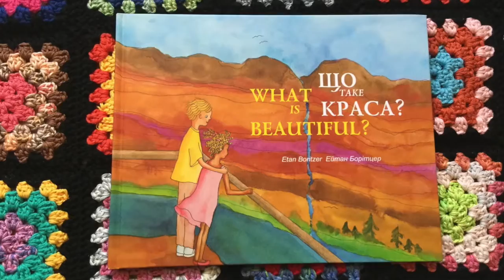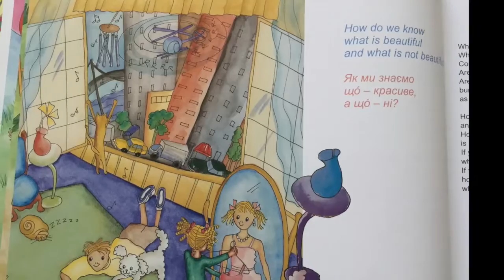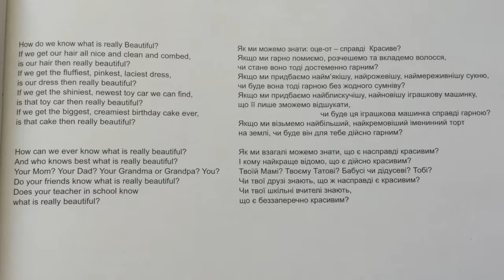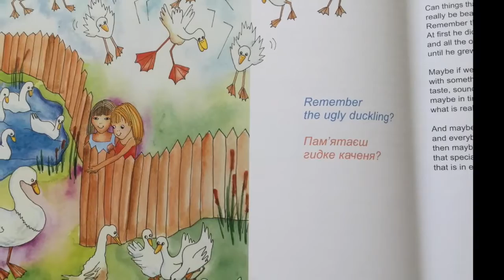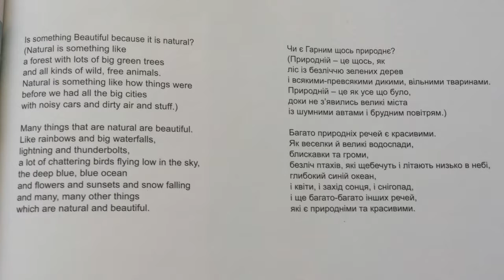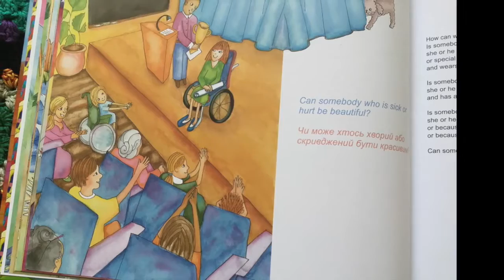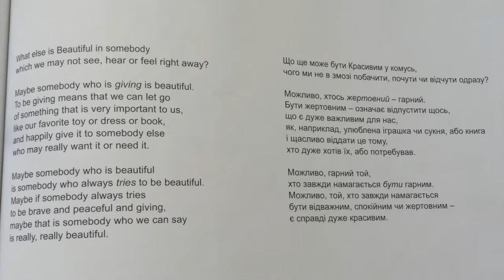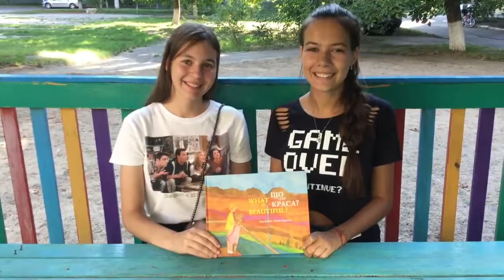What is Beautiful? -- Що таке краса? -- Bilingual Ukrainian-English book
Nastya and Annie read to us in Ukrainian and English.  Come find out what is beautiful!

"What is Beautiful?" by Etan Bortizer